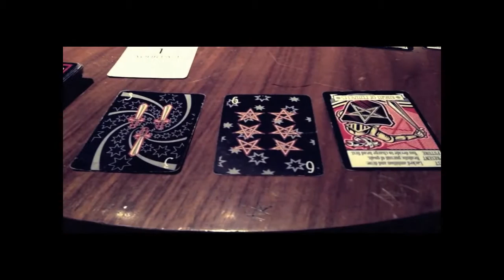Episode 20 - Beirut Secrets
Music of this episode protected by its owner composer Dame Géraldine - French Composer (c) 2015
For Non-commercial Use

Beirut Secrets web-series is simply spontaneous and honest. It is a series of reveled secrets about Beirut and its inhabitants and some of these secrets were recorded behind the scenes and during filming of "Breakfast in Beirut" an experimental feature written and directed by Farrah Zaine ELHachem and co-produced by Natasha Choufani, Production Manager Awatif Zaine and currently is circulating in international film festivals and will be premiered in "Alexandria international film festival this coming sept. 2015"

Farrah Zaine. ELHachem is an award-winning filmmaker with short filmmography up to 7 short films one of them "7hours" a 7 mintue film shot entirely on IPHONE4 was premiered in Los Angeles and Women indie film festival, 48 hour film project in Beirut, International arts expo in Venice, European independent Film  Festival in Paris and Cannes film short corner during the MARCHE DU FILM 2014.

Beirut Secrets will also include a moving film diary of the lives of two young women living in Beirut and their stories and stories of their friends, hoping to better understand themselves and their never-ending love affair with a troubled-confused city like Beirut.

Beirut Secrets ; a web series about Secrets of our lives in Beirut, It is about nothing and everything.

Beirut Secrets will present one secret at a time in 6 minutes every episode and will be broadcasted on a regular basis on Youtube Violetskyefilms Channel